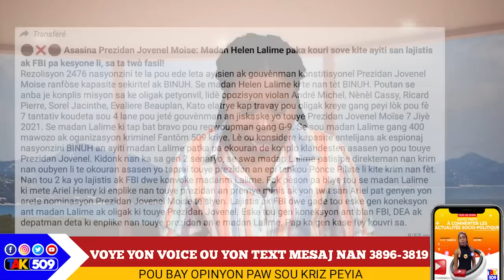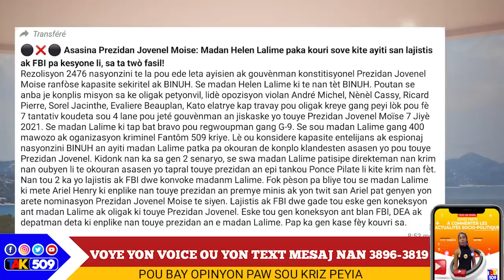Madan Lalime pap k kite peyi a...FBI nan dosye a/ Vitelom Boule yon lòt komisarya